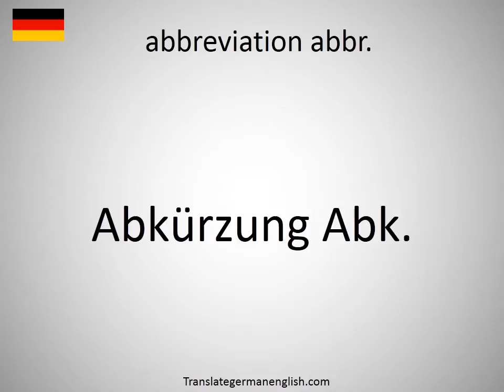How to say abbreviation abbr. in German?